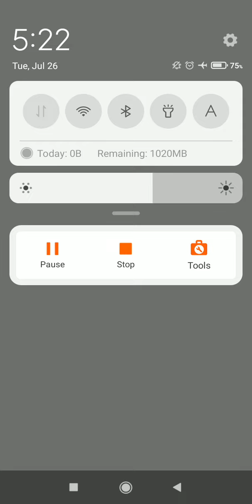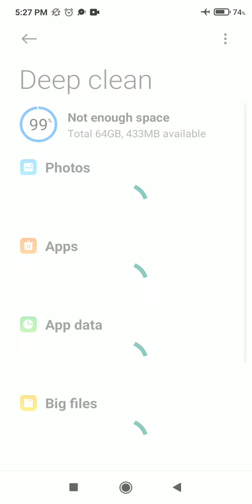subway surfers poki hack | Subway Surfers Drift Hunters | Subway Surfers io